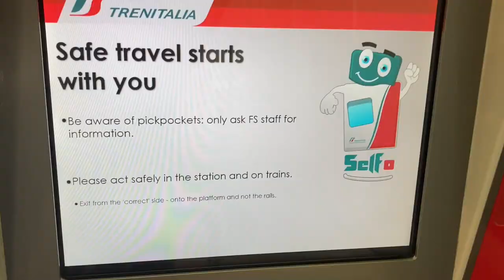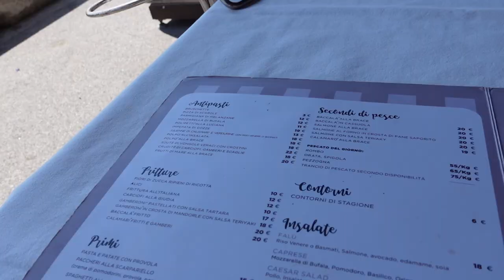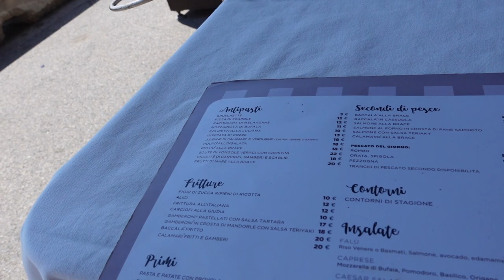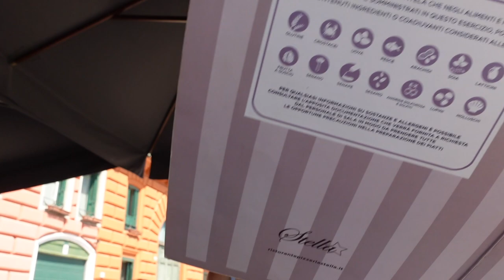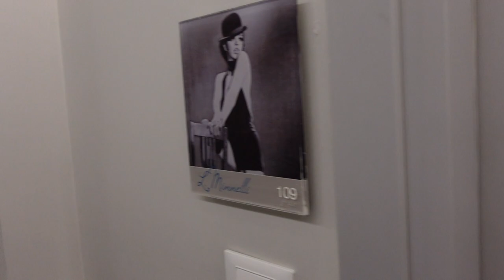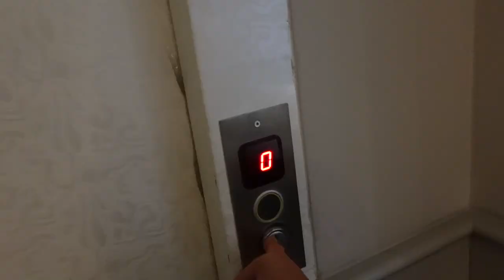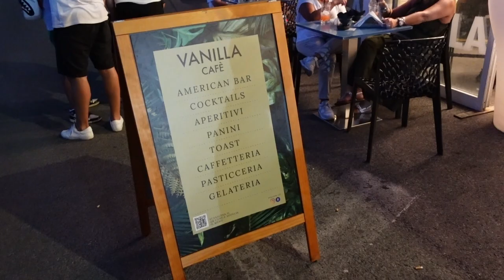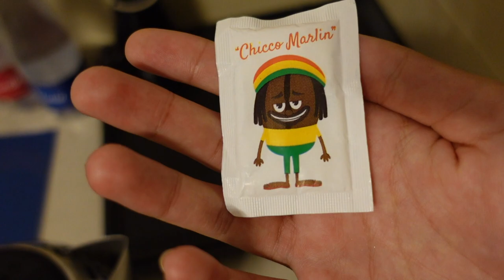Naples Italy - by myself. Is it dangerous? Naples Italy Travel Vlog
Hello peeps,
   Mandy here with another travel vlog for you!
   We are in the infamous Naples, Italy! Some even claim that this is the most dangerous city in Italy... Luckily, I have a friend whose family is from Naples, so they told me the best location to stay in! Let's explore Naples Italy, the right way. I hope you enjoyed this video, thanks for coming along with me!
I need to reach 1000 subscribers and 4000 public watch hours to monetize my channel, then I can place more priority on this channel and put out more videos for you!!
See you again soon, next time we meet in the most underrated island imo, Procida, Italy!
Much love,
Mandy